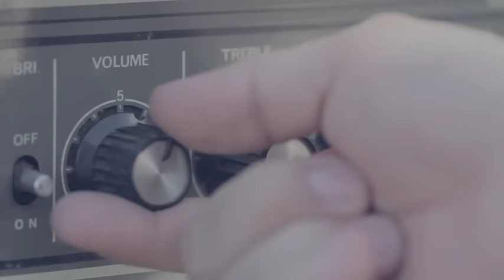Velo De Novia - Hello Seahorse! (Official Music Video)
Lejos. No Tan Lejos on iTunes